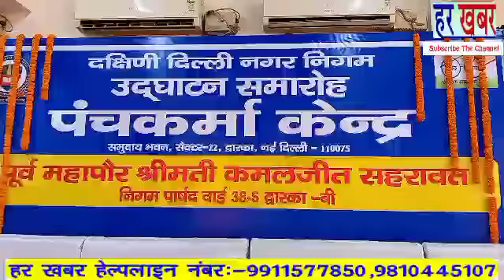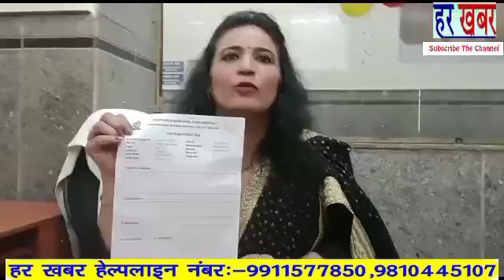द्वारका सेक्टर 22 में द्वारका वार्ड बी की पार्षद कमलजीत सहरावत ने पंचकर्मा केन्द्र का उद्घाटन किया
दिल्ली में निगम चुनाव होने है अब जनता को तेज से विकास कार्य दिखाए जा रहे है नजफगढ़ में एशिया का सबसे बड़ा आर्यवेधिक हॉस्पिटल बना हुआ है उसी तर्ज पर साऊथ निगम द्वारा द्वारका सेक्टर 22 में पार्षद कमलजीत सहरावत  पंचकर्मा केन्द्र का उद्घाटन किया जनता
 केन्द्र की गवाह 5 रुपिये में होगा इलाज द्वारका सेक्टर 22 में द्वारका वार्ड बी की पार्षद कमलजीत सहरावत ने द्वारका वासियो के लिए हैल्थ फिट रहे इस को लेकर साउथ निगम द्वारा नजफगढ में पहला पंचकर्मा आर्यवेधिक हॉस्पिटल खोला गया साउथ निगम अडिशनल कमिश्नर,नजफगढ़ डीसी,जोन चेयरमैन सहित इलाके के लोगो ने  अपनी उपस्थिति दर्ज कराई  पूर्व महापौर रही पार्षद कमलजीत सहरावत ने कहा कोरोना काल मे आयर्वेदवैदिक दवाइयों ने लोगो बहुत राहत दी है  पंचकर्मा द्वारा लोगो की सेहत अच्छी रहेगी।पंचकर्मा केन्द्र में बहुत सस्ते में इलाज हो रहा है एक उम्र के साथ आयर्वेदवैदिक दवाइयों के साथ अब इलाज भी हो गया  जिसकी जरूरत हर किसी को है